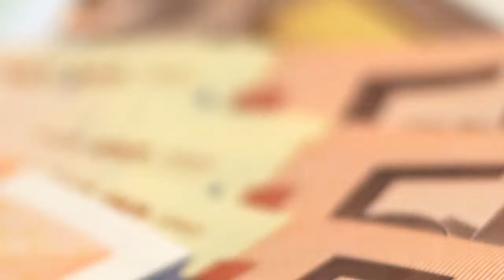Habitat Catalunya, Abogados en Martorell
📝¿Tienes o has tenido hipoteca?
⚠️¿Sabes que muy posiblemente te hayan cobrado de más?
💶¿Sabes que tienes derecho a recuperar tu dinero?
📭Contacta con nosotros y te explicaremos cómo hacerlo.